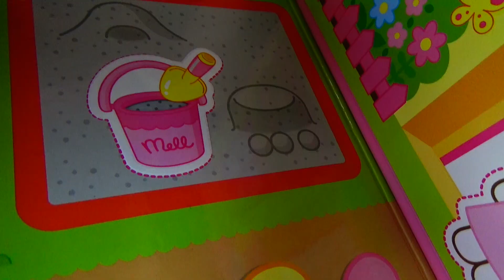メルちゃん 幼稚園のおにわで遊ぶよ♪アニメおもちゃ ようちえん おせわ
メルちゃん幼稚園のお庭であそびます☆
↓ASOBOOM!のほかのどうがもみてね☆↓

メルちゃん おもちゃアニメ お片付け❤掃除 まほうのお皿洗い♫　Baby Doll Mellchan